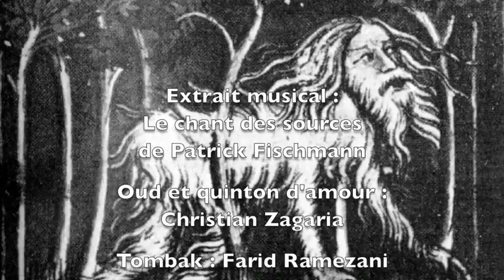Patrick Fischmann Les amis mots sortent de la matrice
Si nous voulons sortir de la matrice avant qu'elle nous sorte ou nous digère, on ferait bien d'écouter cette histoire pas si folle.